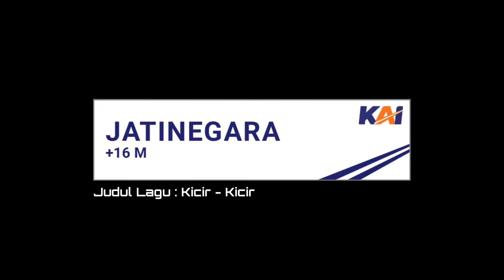Bel Kedatangan Stasiun Jatinegara